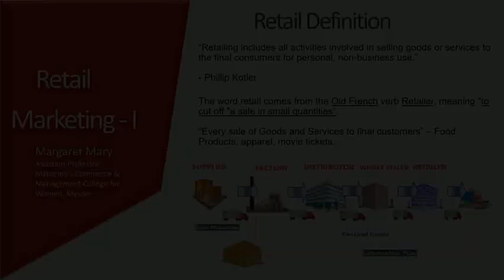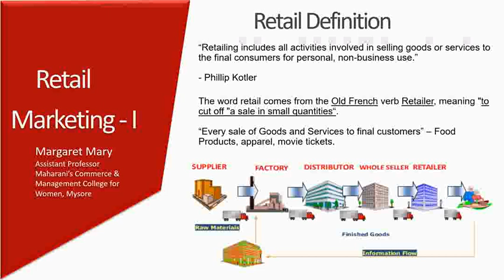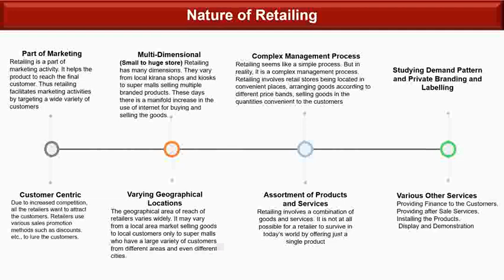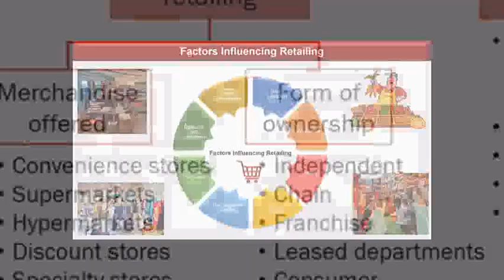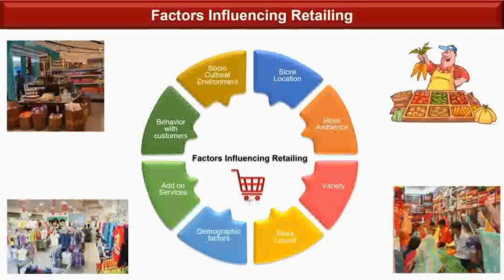RETAIL MARKETING -1, Explained in Kannada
Meaning and Definition of Retailing, Features, Classification and Factors influencing Retailing. Other topics will be covered in Retail Marketing-2 .